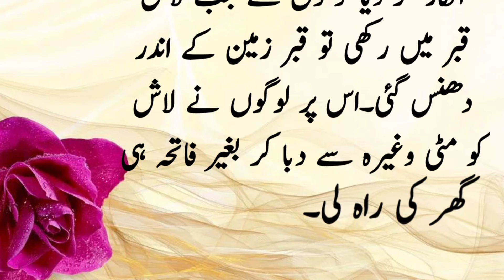Rishwatkhor Aur Soodkhor Ka Ibrat Naak Anjaam | Sacha Islami Waqia In Urdu | Urdu Story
Assalamualaikum. welcome to our islamic youtube channel Allahu Baqi

Topics Covered In This Video::
Murda 3 martaba uthkar baith gya
Rishwatkhor ka ibratnaak anjaam